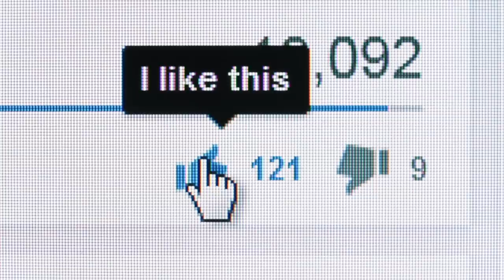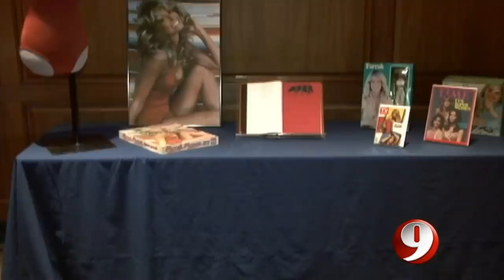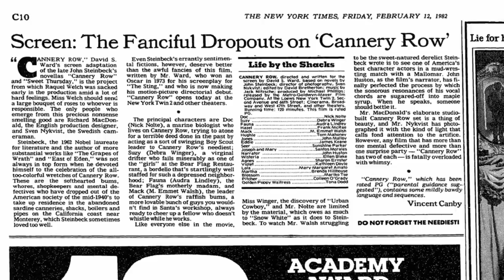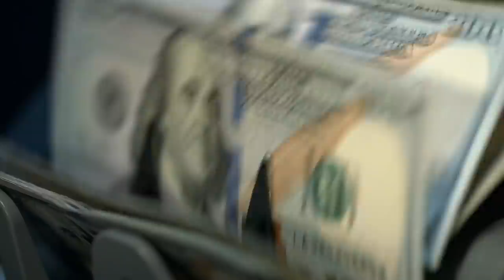Top 10 Forgotten 70s Hottest Babes 💔 Then and Now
Perhaps no era was as stacked with bombshells as the good ol’ 1970’s. These are the women that turned many of us into men.  Whether they were posters on a dorm room wall, beaming into our living rooms on the tv, or splashed across the silver screen, these were the girls of our dreams.

Chapters:
00:00 Overview
01:02 Lynda Carter
02:21 Stevie Nicks
03:23 Farrah Fawcett
04:29 Christie Brinkley
05:29 Pam Grier
06:33 Raquel Welch
07:46 Debbie Harry
08:41 Jaclyn Smith
09:45 Bo Derek
10:44 Catherine Bach